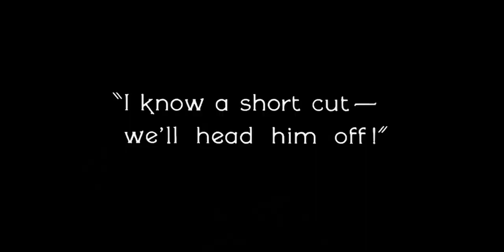IN CAGE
This video is based on the track "In Cage", a tribute to the American composer John Cage, who tinkered with pianos by putting wooden or metal objects, clothespins etc. on the strings... he invented the concept of the prepared piano.
This track was composed with a Drum Machine, filters and effects. All the sound in this track comes from a piano...

On the way to a contemporary neoclassical dancefloor? :-) "